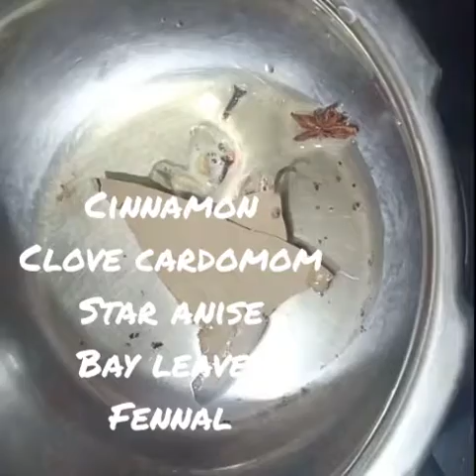Soya chunk biryani l Culinary Expert l Lakshmibala